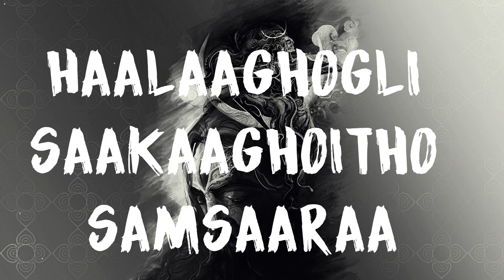Parasiva (Kande Parasivana) | Raghu Dixit | lyrics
CREDITS

Lyrics: Raghavendra Kamath